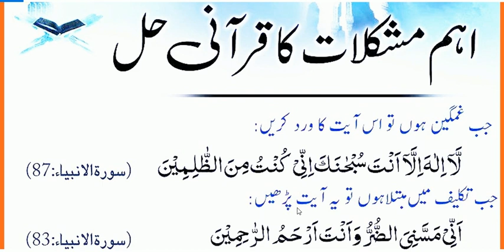Aham mushkil ka Qurani hal | daily amal every Muslim اہم مشکلات کا قرآنی حل